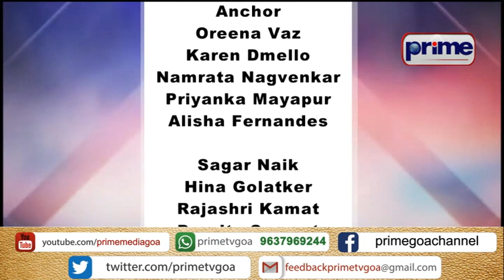PRIME KONKANI NEWS 16TH OCTOBER 2021